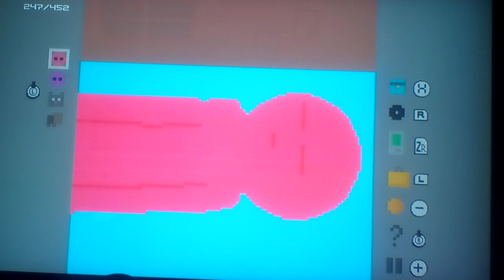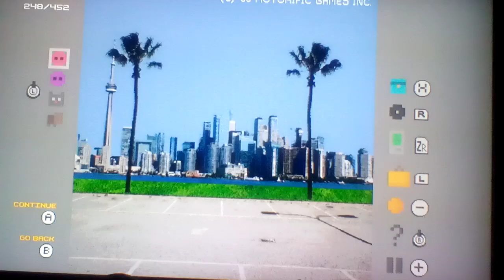Let's play Tux and Fanny Part 47: Meditation And Agile Auto High Score!